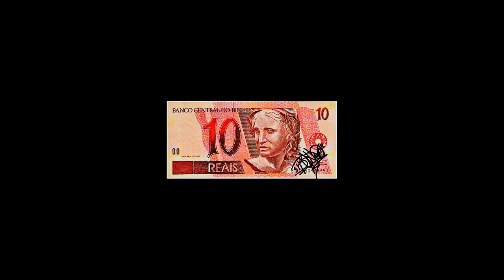DEZ CONTO | Official Trailer HD | TOMADA PERIFÉRICA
Na Missionária a vida é bem simples, ou você paga, cobra, ou continua devendo.
Baseado nessa temática que o curta-metragem produzido pelo grupo Tomada Periférica nos apresenta um cenário repleto de lutas, traições e disputas por poder. Ambientado no bairro de Vila Missionária, no extremo sul de São Paulo, traz como enredo o conflito em torno de uma dívida de R$10,00, e que acaba se tornando uma disputa sem precedentes.